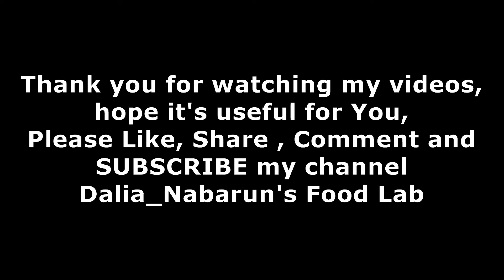Cheesy Veg Bread Roll | Yummy & Crispy Bread Roll |ब्रेड से बनाइये यह क्रिस्पी स्नैक्स | Kids snacks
Hi Everyone..
How are you? Hope you people are doing well.
I am Dalia and am passionate about making food. I always try to make new & innovative recipes. I hope you people like & enjoy my recipes and support my Youtube channel. If am not doing anything up to the mark please correct me. I can also learn from you people. You can reach out my Instagram, Facebook & Twitter account. Links are given below.. Please Share your feedback with me. You can share your final photo of cake with me..
I will be very happy If i will get your feedback. Thank you for being With Dalia_Nabarun'sFoodlab.